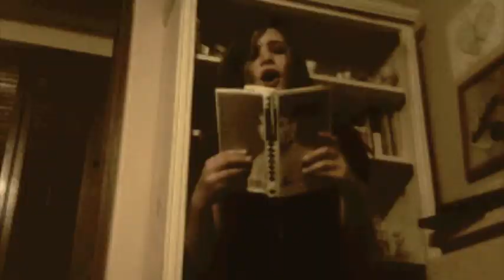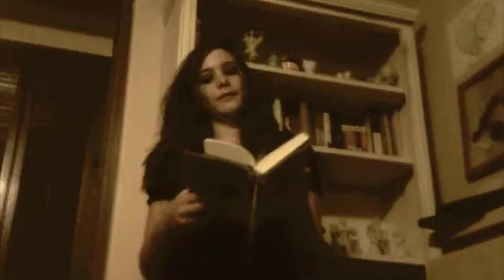Bad Romance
Yes, another unofficial music video, this time to Lady Gaga's "Bad Romance". We wanted to respect her unique artistry by conveying it in a strange and interesting way (which explains the make up). Also check out glitterrface on youtube! We make lots of vids together! :)